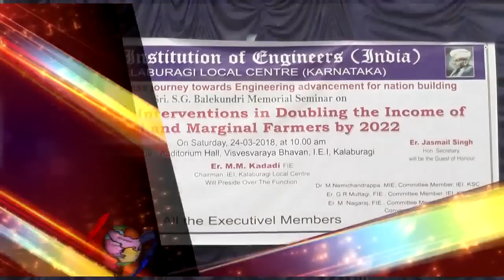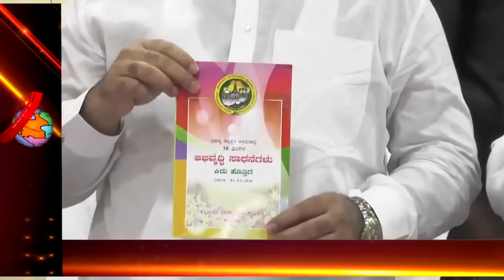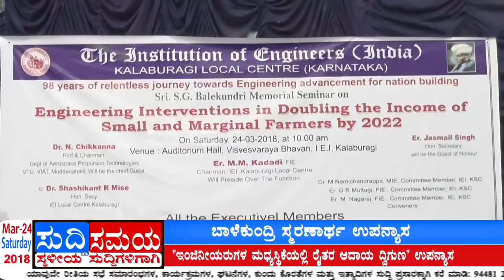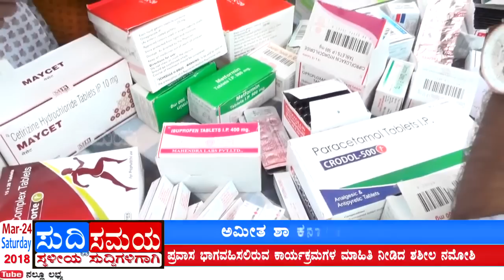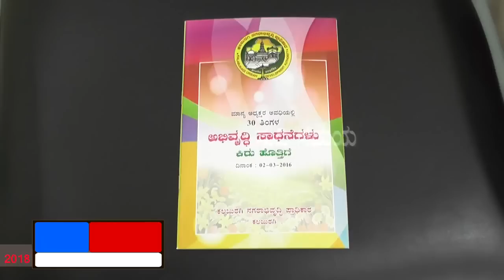SUDDI SAMAYA 24 MAR 2018